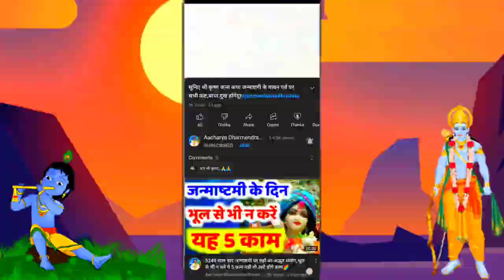13 सितंबर 2022। Aaj ka Rashifal।आज का राशिफल |Daily Rashifal | Dainik Rashifal | मंगलवार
13 सितंबर 2022। Aaj ka Rashifal।आज का राशिफल |Daily Rashifal | Dainik Rashifal  | मंगलवार

Aaj ka rashifal 13 September 2022 Aries to Pisces today horoscope in Hindi

Tag - आज का राशिफल,आज का राशिफल 2022
13 सितंबर 2022,राशिफल 13 September,Aacharya Guruji, गुरुजी, Rashifal,Aaj ka Rashifal 13 सितंबर 2022, आचार्य धर्मेंद्र शास्त्री,Aacharya Dharmendra Shastri,Astrology and Horoscope,Somvar Vrat Somvar Vrat Katha